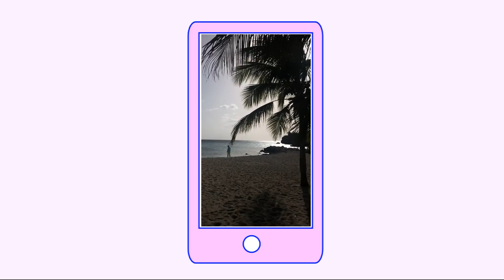ALLES OVER DE NIEUWE BIOSCOOPFILM FUCK DE LIEFDE! | Cosmopolitan Nederland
Een aantal weken geleden vlogen we naar Curacao om de castleden van de nieuwe bioscoopfilm Fuck de Liefde te interviewen. Benieuwd naar de film? Fuck de liefde is vanaf donderdag 3 oktober te zien in de bioscoop.

Edit: Josha van Tongerloo

🏳️‍🌈 about us
Cosmopolitan helpt jou om jezelf, en je plek in de wereld, te ontdekken, whilst having fun.
Wij brengen video’s die een verhaal vertellen, vragen beantwoorden of je afleiden van je dagelijkse werkzaamheden sorrynotsorry. Feel free to join our table, you can definitely sit with us